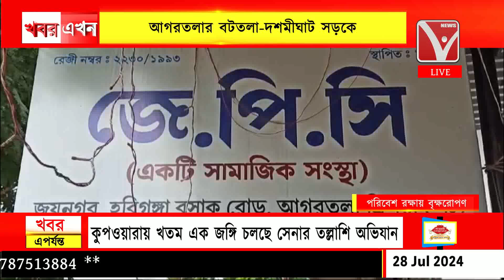পরিবেশের ভারসাম্য রক্ষায় বৃক্ষরোপণ কর্মসূচি অনুষ্ঠিত আগরতলার বটতলা-দশমীঘাট সড়কে